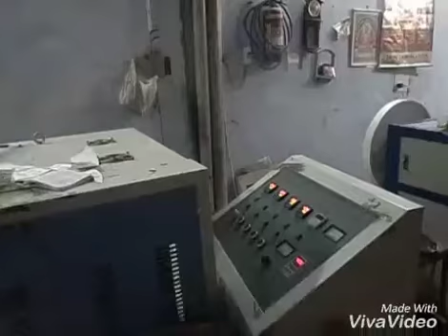Fully Automatic Paper Cup Machine - 8383859665